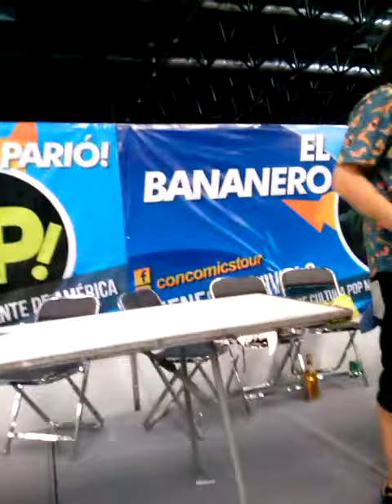El mejor video 30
Saludos para ana vbon, skabeche, y bananero